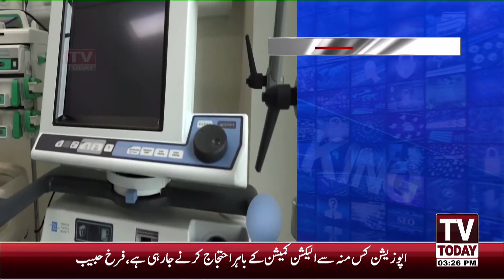03:00 PM | COMPLETE NEWS BULLETIN | 17 JANUARY 2021 | TV TODAY